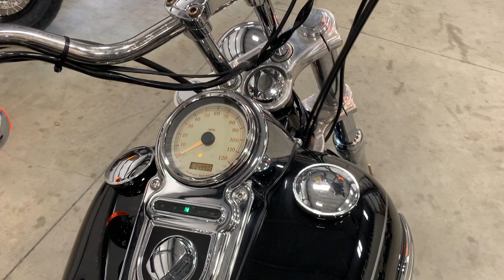For Sale : '09 Harley-Davidson Super Glide at Dream Machines located in Wichita, Kansas